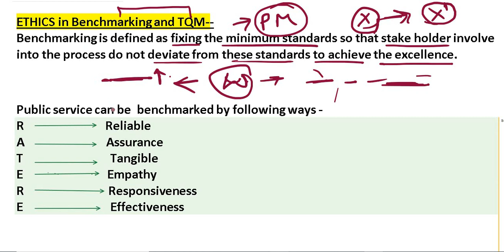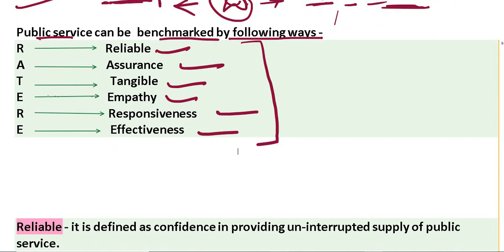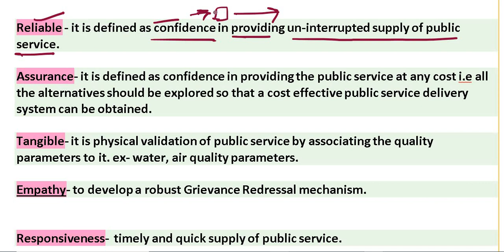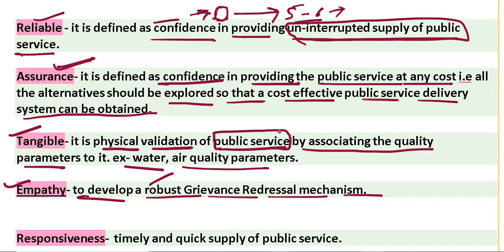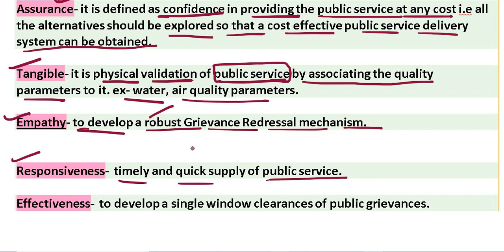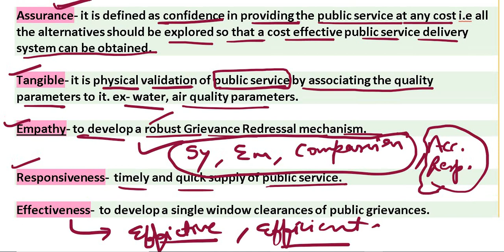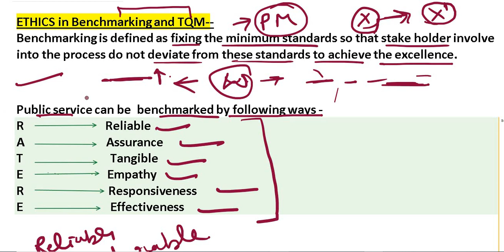Ethics in benchmarking|Ethics in benchmarking and TQM -Ethics in hindi | Ethics Target IES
This video explains what is benchmarking and the ways by which standards are benchmarked in public services.

Follow on Instagram for daily questions --
For GS question

Ethics in benchmarking, Ethics in benchmarking and TQM